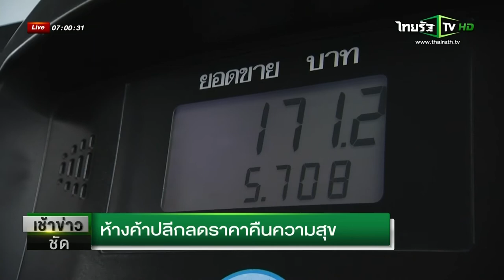ห้างค้าปลีกลดราคาเนื่องในวันพาณิชย์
ห้างค้าปลีก 14 แห่ง ร่วมลดราคาทุกสาขาทั่วประเทศตลอด 1 สัปดาห์ ในช่วงปลายเดือน ส.ค. เพื่อคืนความสุขให้กับประชาชนเนื่องในวันพาณิชย์ คาด จะช่วยลดค่าครองชีพได้ถึง 1,000 ล้านบาท